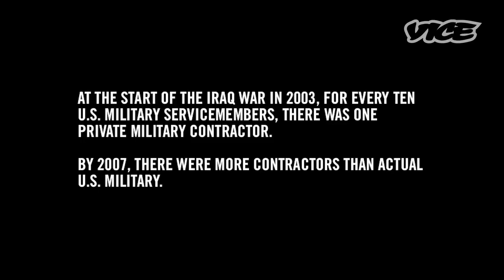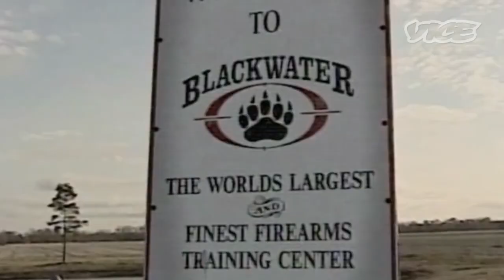What are Private Military Companies?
Private Militaries have become increasingly popular in the Iraq and Afghanistan wars, but what are they and what problems come with their use?